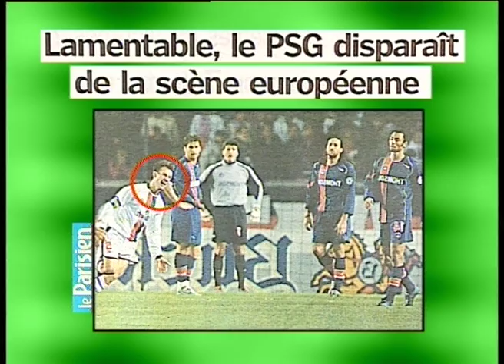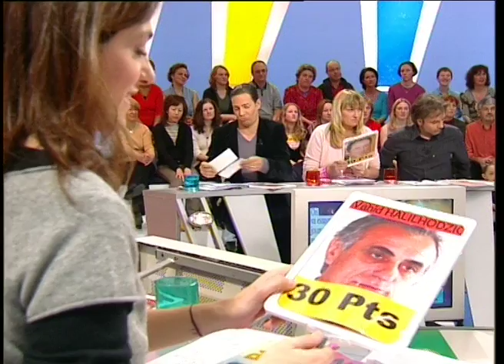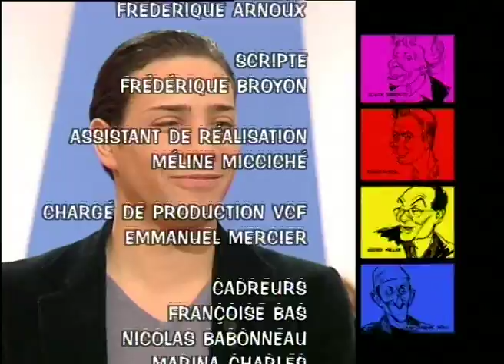Françoise Hardy, Fred et Omar, la révolution Orange en Ukraine - On a tout essayé - 09/12/2004